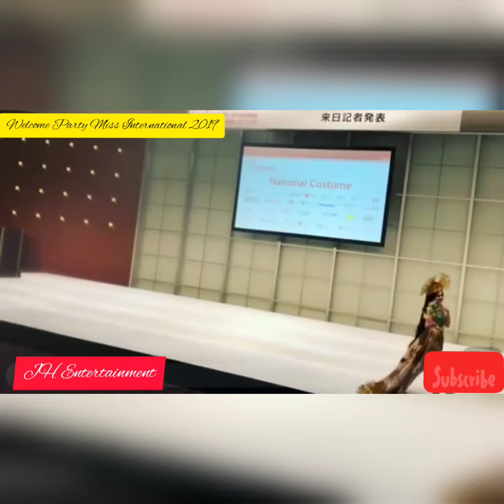Jolene Marie Welcome Party Miss International 2019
Hi sahabat PL Indonesia
Ayo kepoin penampilan Jolene di Welcome Party Miss International 2019 tentunya di Jepang
Terus ikutin perjalanan dia selama karantina sampai grand final nanti.